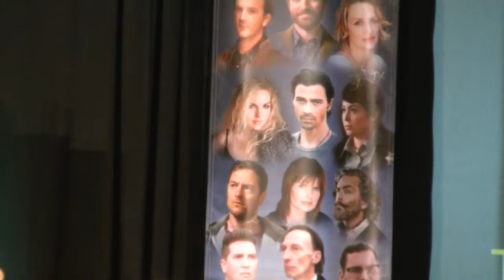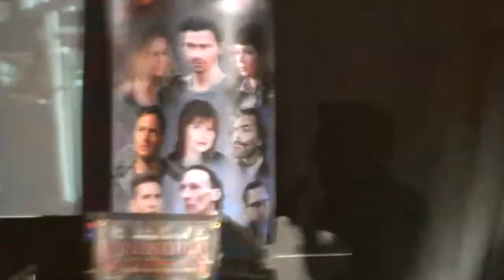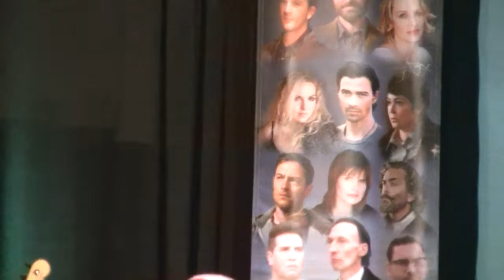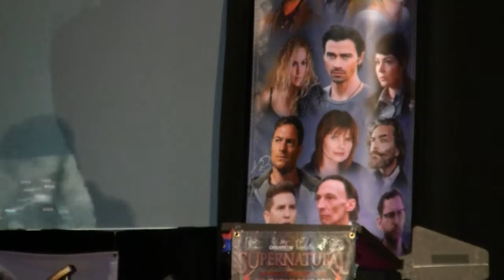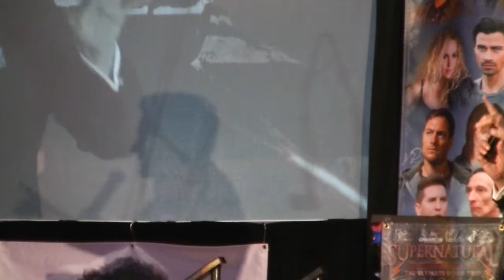2022 Supernatural DC Con David Haydn-Jones Saturday Panel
Creation Entertainment presents Supernatural Official Convention in Arlington, VA from August 12 - 14, 2022.